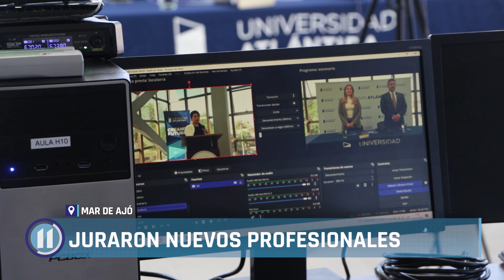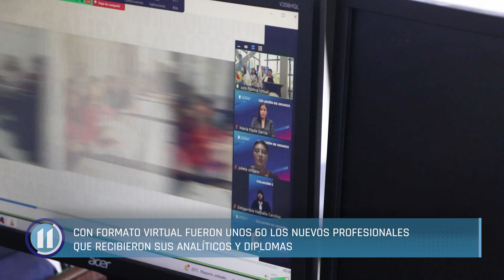Juraron nuevos profesionales de las carreras a distancia de la Universidad Atlántida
La Universidad Atlántida Argentina realizó un acto de colación de grado para los estudiantes que hicieron sus carreras a distancia. Con formato virtual fueron unos 60 los nuevos profesionales que recibieron sus analíticos y diplomas.